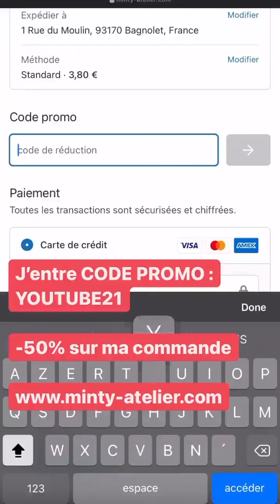GIUSEPPA CIURLEO - 02 Aout 2021